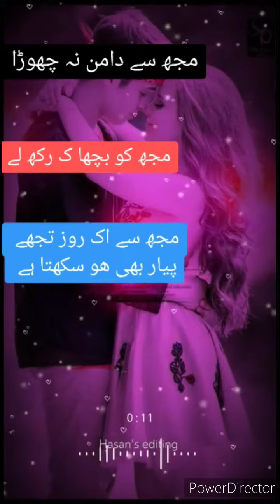Khalil ur rehman qamar sad poetry 2020| khalil ur rehman qamar about mard | sad status new 2020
khalil ur rehman qamar about mere paas tum ho,
khalil ur rehman qamar interview at fast university faisalabad,
khalil ur rehman qamar shut up call to feminist reporter,
khalil ur rehman qamar vs marvi sarmad,
khalil ur rehman qamar vs mansoor ali khan,
khalil ur rehman qamar vs marvi sarmad full show,
khalil ur rehman qamar with rahat fateh ali khan,
khalil ur rehman qamar with family,
khalil ur rehman qamar with waseem badami,